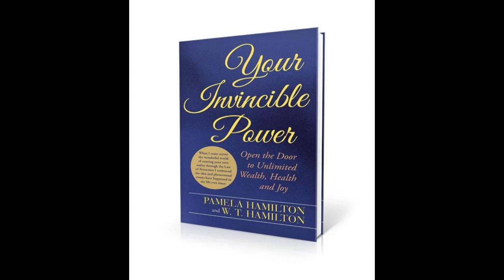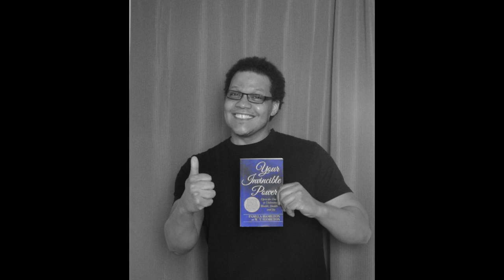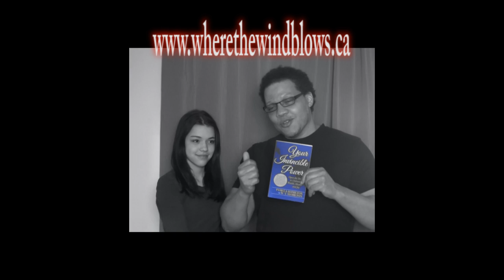How to get a free iPhone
How to get a free iPhone. Nothing is better than free right? Watch this video and see how you can get a free iPhone. Anything is possible if you know how.

In this video W.T. Hamilton's daughter Bree shows how she was able to get a iPhone without any money. She helped edit and put this video together. It features concepts from the book, Your Invincible Power: Open the door to unlimited Wealth, Health and Joy.

Pamela Hamilton and W.T. Hamilton are the authors of the amazing, transformational book series,Your Invincible Power, The Change Book 10, and, they are expanding the possibility of next through their Success Coaching.

This MotThe Change With Intenther & Son team bring a unique voice to self-empowerment. They have written five motivational books, inspiring readers to ignite their ambition and accelerate their success. Written to somewhat abate the concept and limited views of the world’s opinion of limitation in wealth, health and joy; they guide the reader, using easy to use exercises and techniques. Based on many of their own life experiences, they enlighten their audience and give them tools to live the life they have longed for.

"Happy Ukulele" Music used under Music Standard license.

Your Invincible Power is published by Balboa Press - a division of Hay House.